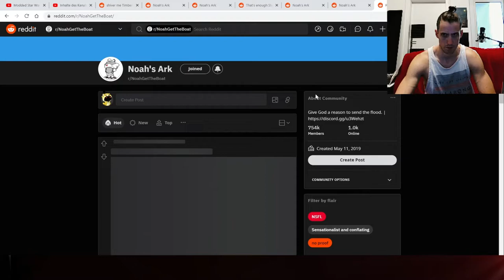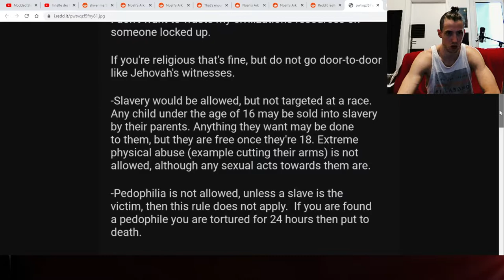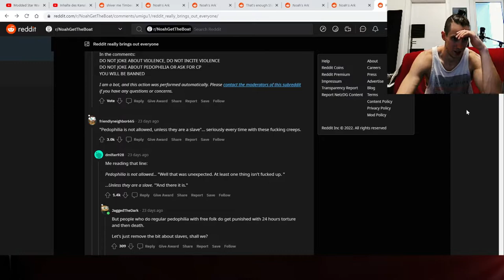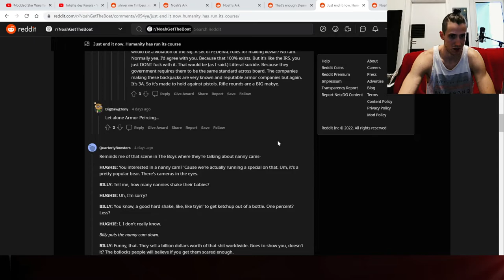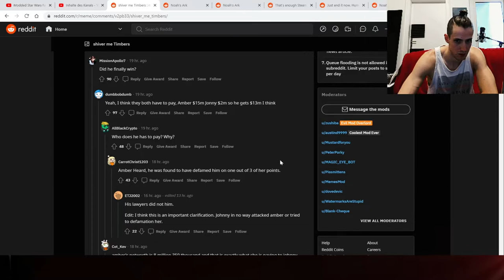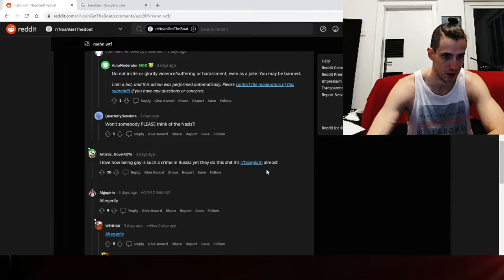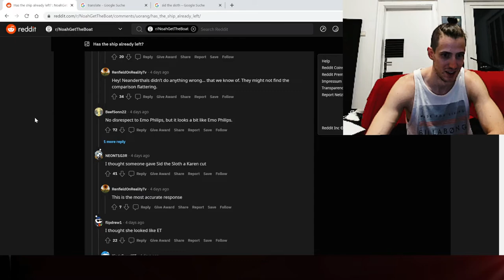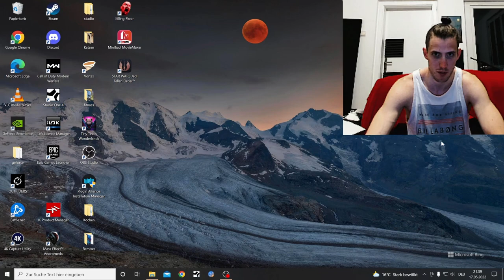r/NoahgettheBoat weekly, extra long, extra sad, extra censored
Extra Censored for the people who do not just want to be randomly scared by watching a video out of curiosity on a site that is less mother and more crimes and violence and oh boy i DO NOT  want to send you down that rapid hole.
Warning,  I tried my best to censore everything that I had a feeling would be Youtube unfriendly.
Normaly that would mean having just a blank black screen.
Backround Music is
Lobo Loco - Spirit inside
(Sorry for using your music on something so depressing, it kinda fits very well tho)

Reddits Noah get the Boat or Noah's Ark is a subreddit to shame the worst of society, I will not link you the site, go find it yourself if you actually want that.

So i guess you should know that this Reddit Page and my Video will ruin your mood. Build that hate for our race up...Ausgezeichnet

I have planed this sort of content weekly and have already recorded more footage.
Even tho you shouldn't
Noah get the Boat weekly is the plan

No links of myself here, nobody cares anyways